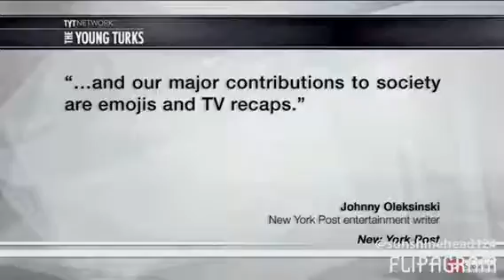Donald J. trump. It's A Trump